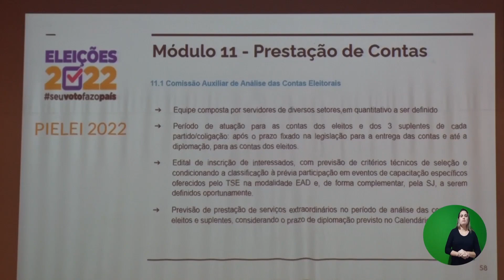Plano Integrados das Eleições 2022 é apresentado aos juízes e servidores do TRE-RN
O PIELEI é dividido em 12 módulos que representam as principais etapas e assuntos das Eleições 2022.